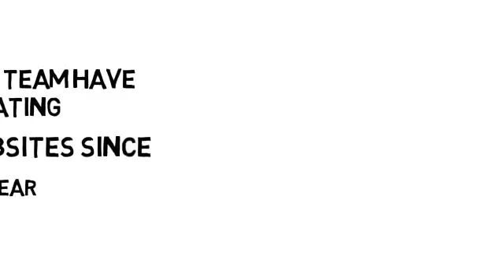Design professional wordpress website - Best WordPress service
Link to this gig:
Design professional wordpress website Special discount
Best cheap WordPress Service
Want A Professional Wordpress website?
Me and my team have designed a lot of wordpress webpages. So we think we can help you in designing your Professional Wordpress Website.
We are experienced wordpress web designer and guarantee full refund If we will not be able to complete your requirements.
Our main services to make a Professional Wordpress Websiteinclude:
_ Nice design_ Responsive_ 10posts_ contact form_ blog/post page_ Image slider_ social share_ comment box_ Mobile responsive_ Seo friendly_ Featured image_ Google maps
     You can choose your favorite package to get started.We are also designing a landing page website and customization of sydney wordpress theme (professionally) and Blog websites too.If you have any other requirement which is not stated here, You can freely contact us anytime.
1.What do i need to get started?,You just need to start the order and If you have not bought any domain and hosting then no problem I will tell you about best hosting and domain providers for you.,2.Will you install wordpress on my domain?,Of course,I am a professional wordpress developer so that won't be a problem.I assure you that no extra charges will be applied.,3.Will the website be SEO friendly?,Yes,it will be seo friendly.,4.How will I be able to manage my website by myself afterwards?,If you want then i can provide you with a video tutorial that will help you to manage  your website by yourself.,5.What is your refund policy?,I will try my best to satisfy you with utmost attention but if fail to do so then I assure that I will give you 100% Refund without asking any Questions.